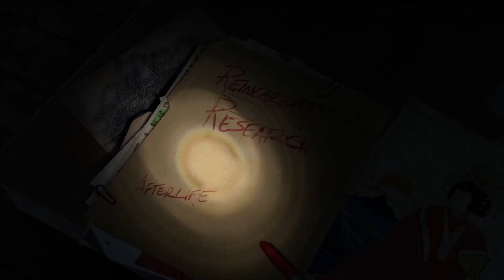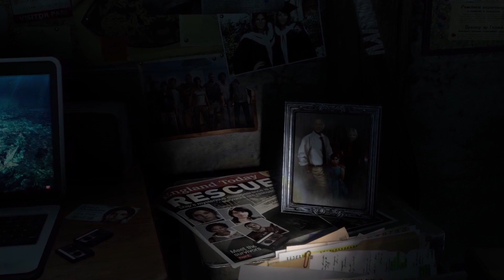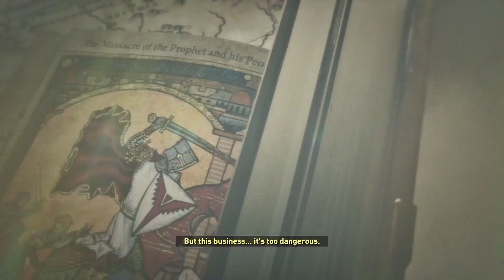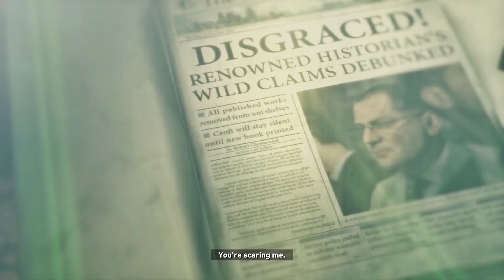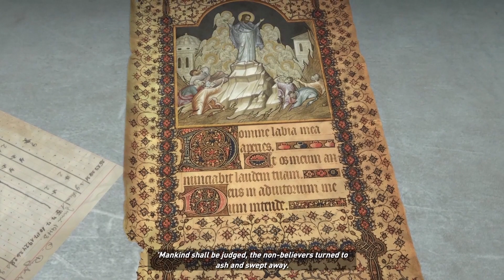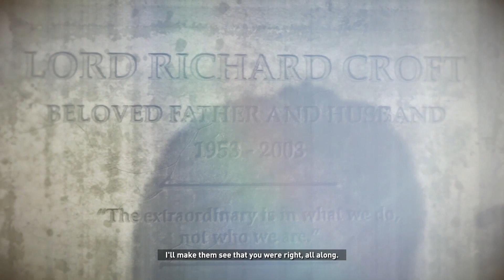Rise of the Tomb Raider {The Movie}